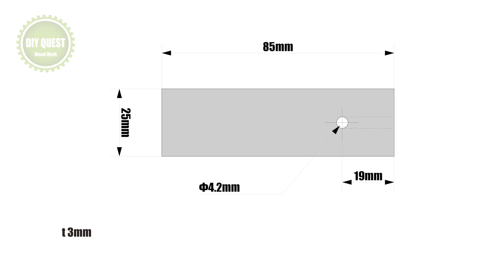【木工 DIY ダイソー】F クランプを100倍使いやすくする方法。木工と溶接の両対応モデル。Ｆ クランプ改造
こんにちは。

この F クランプの改造は、他にも色々と出ていますが、平鋼を溶接したタイプは見ないので、ご紹介させて頂きました。この平鋼タイプは、試作から2年くらい使って来ましたが、本当に素晴らしいと思います。木材に傷が付きません。勿論、凄い力で締めれば、痕が付く恐れもありますが、それはどんなクランプでも同じです。

色んなメーカーのクランプを所有していますが、傷の付き難さで言うと、どの製品より優れています。
材料と接する部分の平面性が極めて高い事と、固定面が広い事で、力が適度に分散される事が理由だと考えられます。

それと、締める際に材料が動き難いのも特徴で、ノーマルだと締め込む際に円運動で動こうとする為、材料が動きやすいですが、このモデルではプレート同士が向かい合って押さえる為、円運動の影響を、ほぼ受けません。

これまでに、色んな改造や試作を繰り返して来ましたが、コストや難易度、機能性を含めて、最も優れたモデルが、このバージョンで、金属加工と溶接ができる方なら、簡単に作れると思います。

金属加工の用途でも、材料に余計な傷を増やさない事はメリットなるでしょうし、また、押さえる面積が広い事で、局部的な凹みや歪み等も抑えられます。マグネットテープの使用で、本体を仮固定する事もできるので、使い方のアイディアも広がります。木工に限らず、金属加工の方々にも是非試して欲しいのが、このモデルになります。

溶接ができない場合は、平鋼の代わりに木材を使う事で、同様の機能を得る事が可能です。しかし、強度面では、どうしても劣ってしまう事は仕方ありませんが、木工用途として使うのであれば、十分に使えますので、興味のある方は、是非とも試して見て下さい。抗菌まな板を貼ると、傷にも強くなります。
あと材料の寸法は、木材を使う時は、少し長くすると、ホットボンドを付けやすくなります。

また、非溶接モデルとして、コーラのキャップを使ったバージョンもあるので、宜しければご覧下さい。

注意点
溶接は必ず点付けにして下さい。そして上下の各プレートで、3ヶ所留める。
理由
1) 熱による変形を最小限に抑える。
2) グラインダーで削って外せる。
3) 強い強度は要らない。
4) 1点あるいは、2点だけたと、溶接が外れる事がある。

傷防止のプレートは、何でも結構です。こちらで試した物と結果を記載します。
● ゴムシート。
両面テープがズレて、ゴムシートがズレます。材料に傷は全く付きません。
● 抗菌まな板
少し抵抗値が低いですが、最もバランスが良い感じでお勧めです。
● アルミシート
傷防止にはなりますが、柔らかい為、メリットがありません。
●マグネットテープ
鋼材用。木工用ではメリットがありません。

溶接で高温になる場所で使う場合は、保護プレート外して下さい。
また、熱が入る場所で使いたい場合は、鋼材の厚みを増す事を推奨します。3mmだと熱で歪むかも知れません。

以上です。